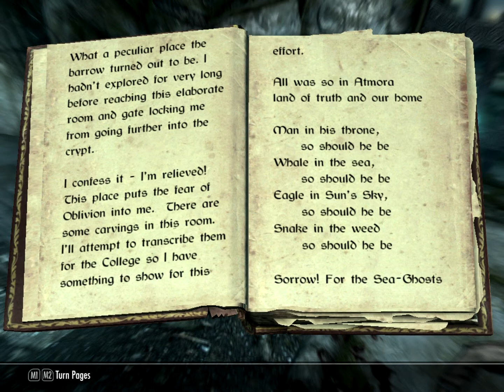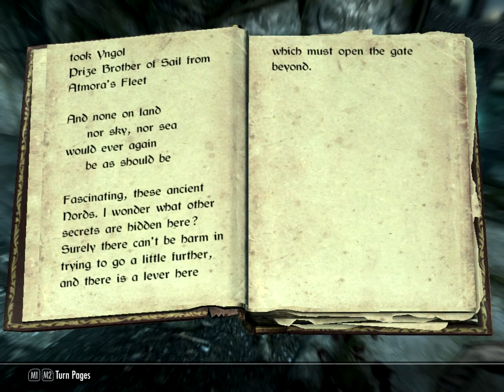The Adventures of Deantheecat Skyrim Part 25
Skyrim Playthrough Part 25